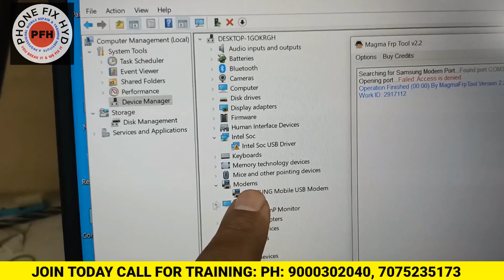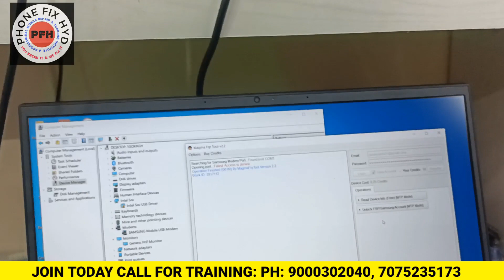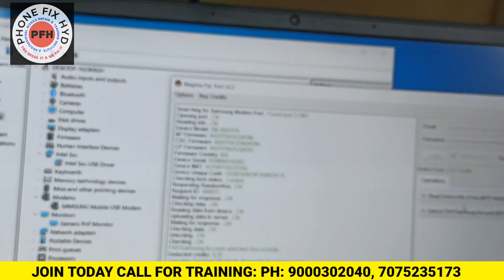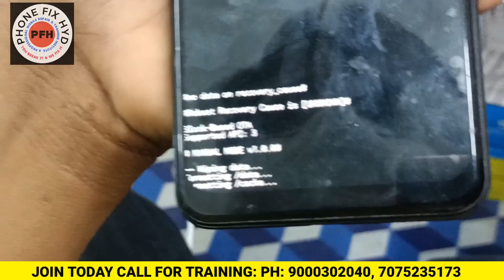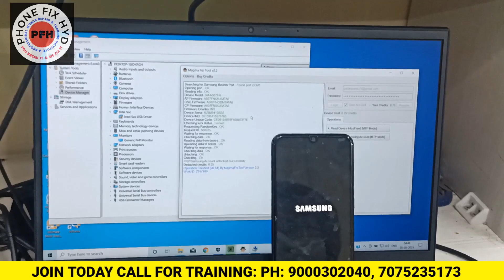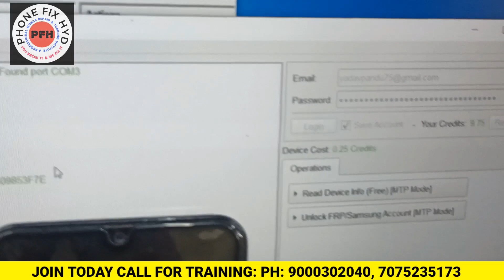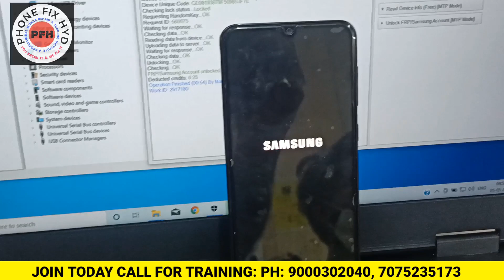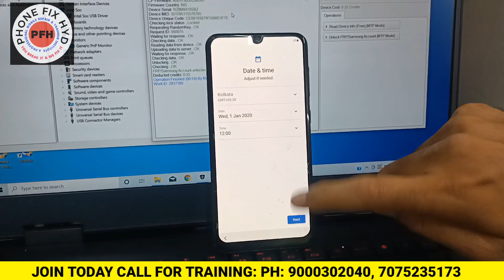ALL_SAMSUNG_A20_A30_A50, M10, M20, M30 1CLICK FRP BY PASS TOOL #2021 NEW TOOL ZABARDAST VIDEO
course detail.
1. Only 10 students.
2. 2tb hard-disk tested files free.
3. Double Dekker CPU WORK.
4. Board free denge.
5. Oca glass work.
6. How to open samsung display.
7. Schematic diagram
8. Laptop
9. Ufi, easyjtag, software tool.
10. 100% practical work for
11. Food & Room free ( free accommodation).
12.  IPhone basic class.
13. Nand upgrade and programing.

JOIN TODAY NEXT BATCH 17Th APRIL 2021.
CALL FOR TRAINING:
CALL FOR ADMISSION:

A PROFESSIONAL MOBILE REPAIR TRAINING INSTITUTE
CALL FOR TRAINING:
CALL FOR ADMISSION:

 Etc.

BASIC TO ADVANCE WITH COMPLETE DETAILED EXPLAINATION ON ALL PROGRAMING BOXES LIKE UFI, EASY JTAG AND MEDUSA PRO.
HOW TO CHANGE UFS CHIP.
HOW TO UNLOCK ALL LATEST MODEL HANDSETS.
HOW TO REPAIR AND REPROGRAMM 3MMC AND UFS.
HOW TO REPAIR 3MMC BAD HEALTH.
HOW TO USE MEDUSA PRO.
HOW TO CHANGE UFS WITHOUT CPU.
AND ALL EMMC UFS RELATED DETAILED EXPLAINATION.